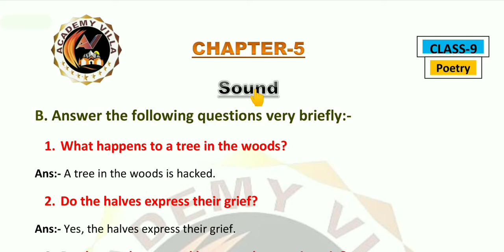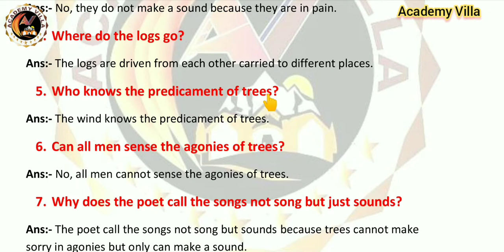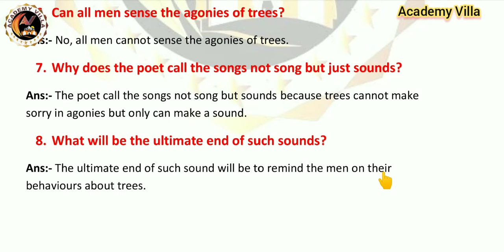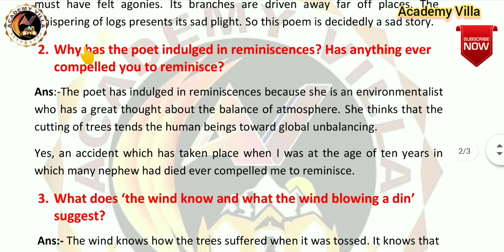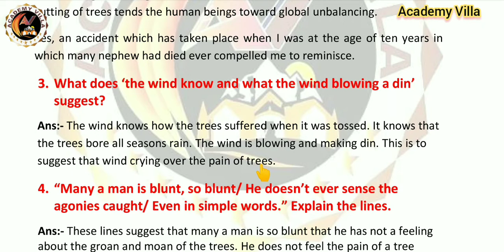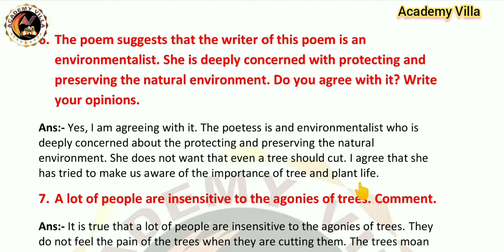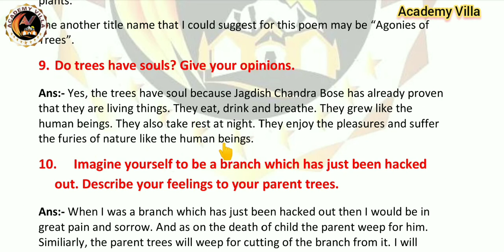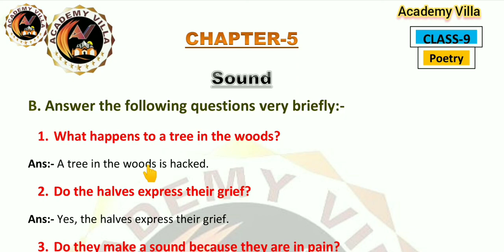Sound | Question Answers | Class-9| Poetry | Chapter-5 | BSEB English | Academy Villa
Hello Viewers,

In this video I have discussed the Question-Answers of Chapter-5 of Poetry Section of Class-9th (Bihar Board):- "Sound" .

I want your full support and also I need your valuable feedback regarding my videos so that I can improve myself and provide you some better stuff.

1.) Here's the link for my channel:-

2.) Link for Educational Informative Videos by
ACADEMY VILLA:-

3.) Link for "Vocabulary Video Series":-

4.) Link for (Bihar Board) 8th Class Videos:-

5.) Link for (Bihar Board) 9th Class Videos:-

6.) Link for (Bihar Board) 10th Class Videos:-